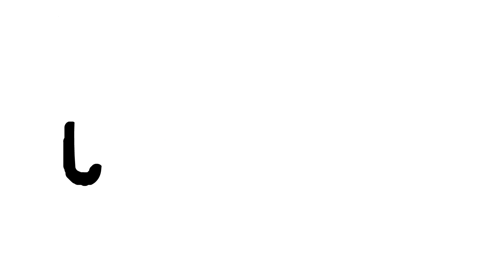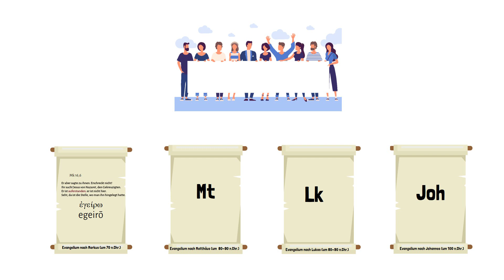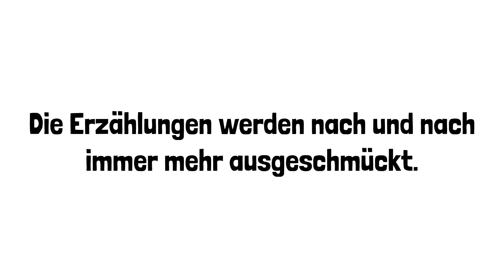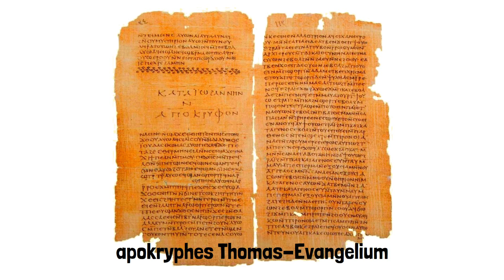Tod & Auferstehung Jesu - 8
Jesu Tod und Auferstehung - Teil 8   In welchen Texten bzw. in welchen Textgattungen begegnet das Thema im NT?

Ausschnitt aus der Podiumsdiskussion "Theologie im Gespräch" zu dem Thema "Tod und Auferstehung Jesu" - Aufgenommen in Raeren, Mai 2022

Dr. Jean-Pierre Sterck-Degueldre (Katechetisches Institut) im Gespräch mit Dr. Steffen Jöris, Neutestamentler (Institut für Katholische Theologie - RWTH University)

Theologie im Gespräch - Expert*innen aus verschiedenen Disziplinen beantworten Fragen zu Tod und Auferstehung Jesu: Dr. Jean-Pierre Sterck-Degueldre (Neutestamentler und Religionspädagoge) im Gespräch mit Prof. Dr. Guido Meyer (Religionspädagoge), Dr. Ruth Romberg (Psychiaterin), Dr. Steffen Jöris (Neutestamentler), Tobias Plien (Pastoralreferent und Religionslehrer).